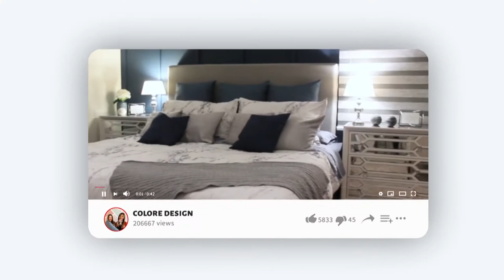Colore Design @colore.design | ExperienciasLanix 16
"Las oportunidades se dejan alcanzar por quien las persigue" - @Coloredesign
Manuela y Paula de @Coloredesign  y la historia de cómo hoy hacen proyectos de diseño y decoración para creadores de contenido, restaurantes, hoteles y más.

▪️ Dirección: Sebastian Macías - @soysebasmaye
▪️ Producción: Camila Soler - @cami_soler
▪️ Audio: Juan David Ramírez - @juand888